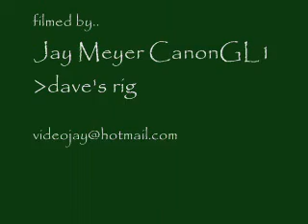Puddle Mountain Ramblers 5-16-2009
PMR picks in the SLC